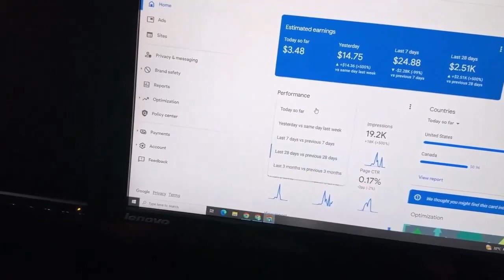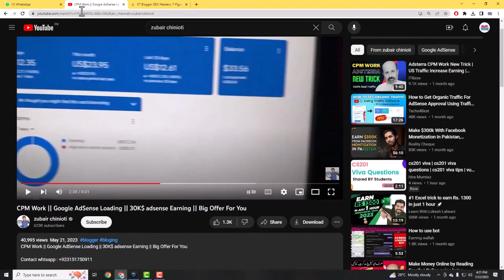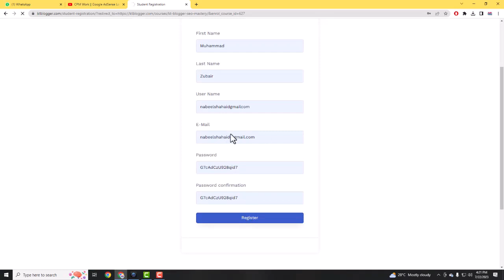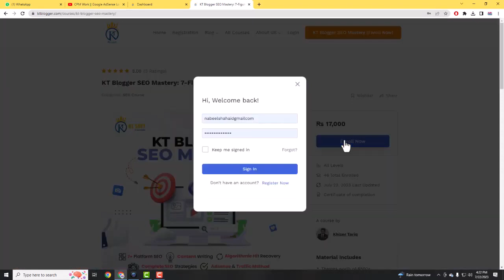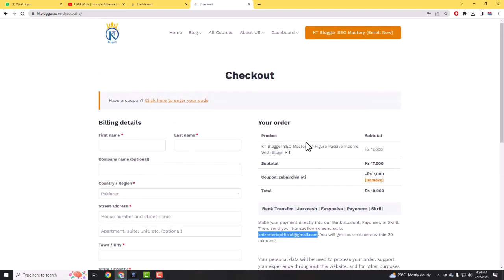Blogging Course in urdu || Premium Courses || Secret Income Method || Earn $$$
Blogging Course in urdu || Premium Courses || Secret Income Method || Earn $5K Above Per Month